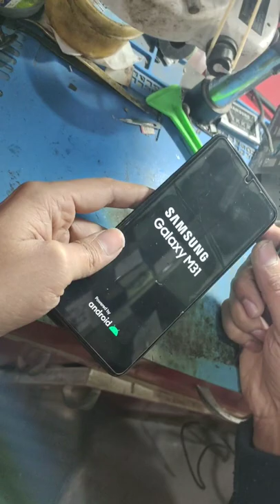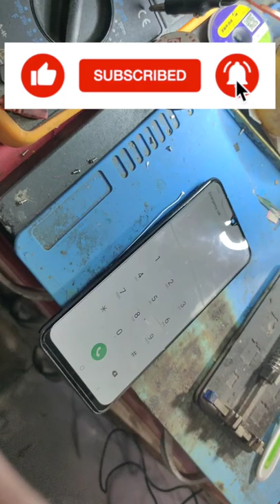Samsung M31s | M30 | A51| Hang On Logo Auto Restart Solution ( Shorts Video )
Samsung M31s | M30 | A51| Hang On Logo Solution | Samsung M31s Auto Restart Solution

all samsung double decker cpu reballing done
samsung hang on logo solution
hang on logo restarting solution
repair mobile phone lock screen unlock FRP BY-PASS LOCK SCREEN UNLOCK MOBILE phone lock screen unlock FRP BY-PASS done 👍👍👍👍👍

WE HAD REBALL IT AND RECOVER IT
SAMSUNG M31S

Here You Found all types of Mobile Hardware and Software related problems i.e All Types of Mobile fault Repair tricks and solutions, Touch repair, All types of Frp solutions, Mobile Repairing courses, Review of Android Technology, and many more helping Videos uploaded on daily Basic. So secure your Phone With My Channel and Please give your valuable support and comment to us.